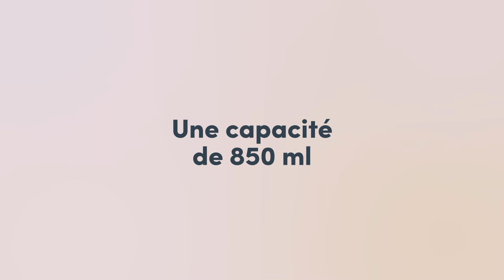MB Tresor - La lunch box des enfants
Le bento MB Tresor a été conçu avec les parents pour les enfants. Il permet de transporter à l'école, en sortie scolaire ou dans les activités du quotidien une entrée, un plat et un dessert grâce à sa capacité totale de 850mL. Cette lunch box est aussi personnalisable grâce à ses pastilles interchangeables, sur lesquelles il est possible d'inscrire un prénom ou même en y positionnant une photo de votre petit aventurier !